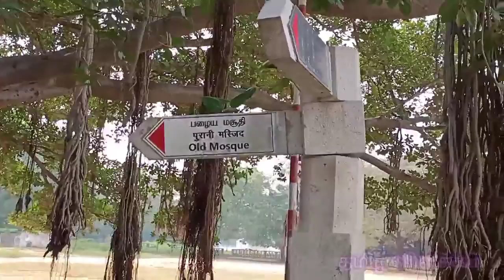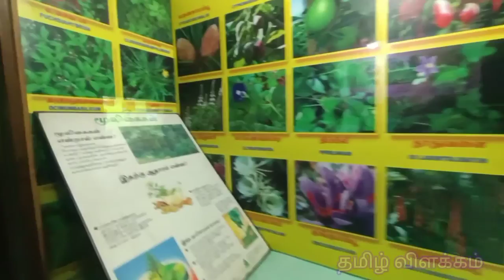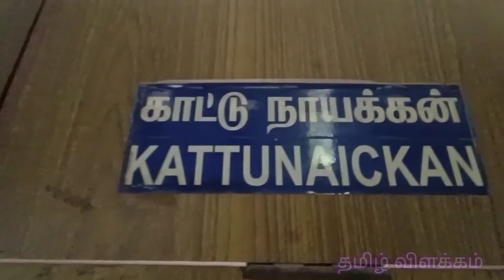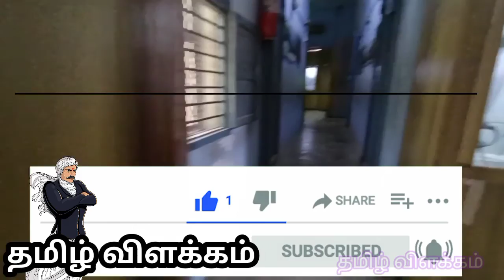அரசு அருங்காட்சியகம் வேலூர்|tamilvilakkam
இந்த வீடியோவில் வேலூரில் உள்ள அரசு அருங்காட்சியகத்தின் முழு காணொளியை காணலாம்..